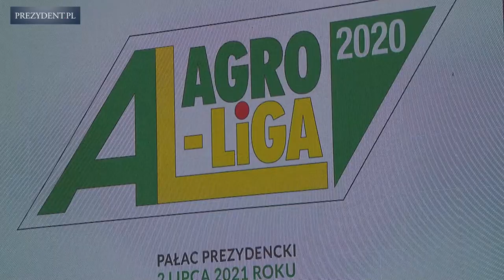Para Prezydencka na Gali AgroLigi 2020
Prezydent Andrzej Duda z Małżonką Agatą Kornhauser-Dudą uczestniczyli w Gali AgroLigi 2020, podczas której nagrodzeni zostali najlepsi rolnicy oraz przedstawiciele agrobiznesu.